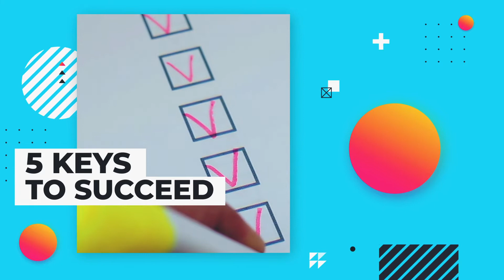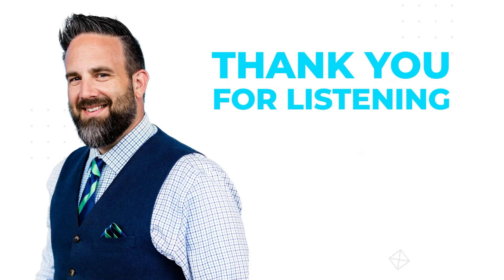How to be Resilient and Achieve Success- The Root of all Success FT. Pierre Rogers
Tonight on the Root of All Success Podcast, our special guest, Pierre Rogers, began his entrepreneurial journey at the ripe age of 9 years old. Pierre shares how this created a deep resilience and ‘shaking off adversity’ spirit within him when he was young, which led him to the heights of achievement and success that he now posses.
As CEO, Pierre has built PuroTrader into a multi-million dollar SaaS enterprise that has radically disrupted global tobacco distribution by becoming the largest peer-to-peer cigar platform in the world. He’s also a venture capitalist as well as an international keynote speaker who challenges his audiences to throw well-roundedness out the window! He teaches people around the world to recognize that self-awareness is an ongoing practice and to embrace their unique brand of crazy - yes, we all have some, and that’s a good thing!
There is so much inspiration that will lead you to motivation within this episode, I encourage all to watch The Root of All Success!